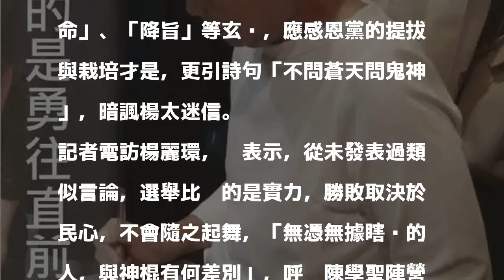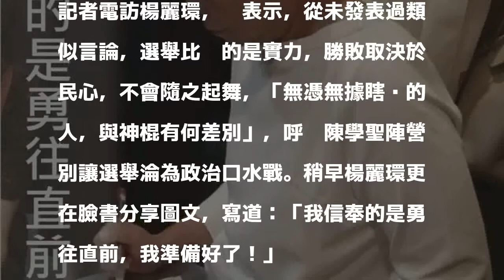被陳學聖爆脫黨參選奉「神旨」 楊麗環：無憑無據瞎說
〔記者許倬勛／桃園報導〕前立委楊麗環退出國民黨，有意角逐桃園市長寶座，國民黨桃園市長參選人陳學聖今天爆料，指稱楊堅持參選全因神明降旨，稱她有「市長命」。楊麗環冷回，無憑據瞎說的人是神棍，「我信奉的是勇往直前」。

發表評論評論如下。